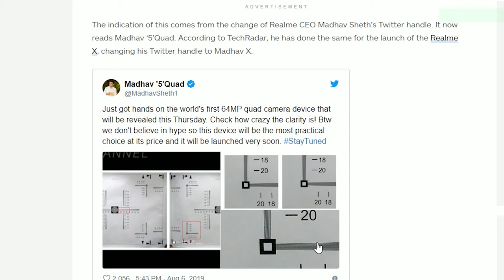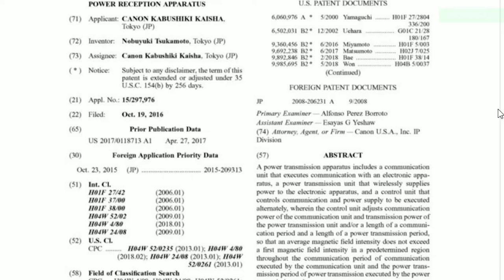Tech Updates | 64MP Quad Cam Mobile Wireless Charging from Canon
This video is about latest tech updates which are interesting. News from the latest technology improvements that actually reaches consumers. Hey guys, in this video I have talked about the latest soon to be launched from Realme.
Realme will be launching the Realme 5 with 64MP Quad Camera at affordable price !.
Canon is seen patenting their new Wireless Charging Pads/mats. This allows you to charge your DSLR Camera wirelessly !.
HTC is back in India and will be launching their two new devices soon.
Samsung is releasing updates for Samsung Galaxy S7 and S7 edge which is again interesting and unusual for a 3 year old device.
motorola action one will be launched soon with 117 degree ultra wide angle camera !

So, I want to keep the video brief and to the point with latest updates on tech.